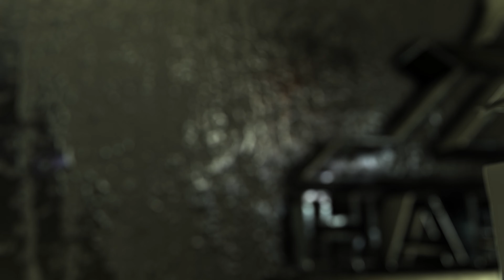Progamers - Say Yeah (Official Video)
Video by: HF Studio